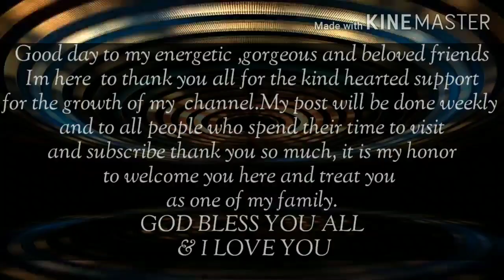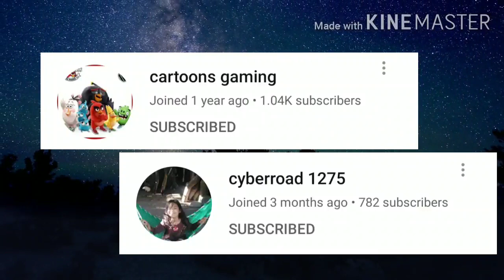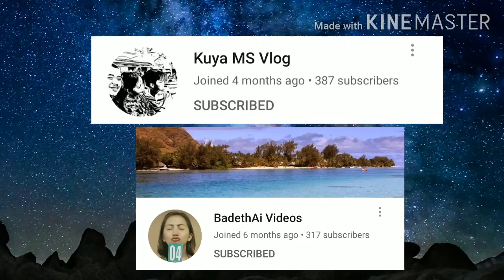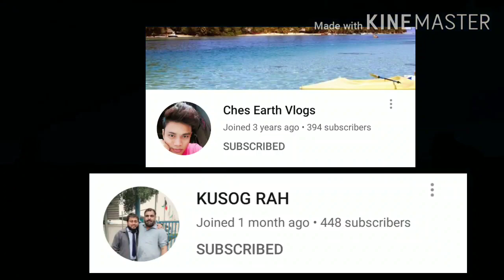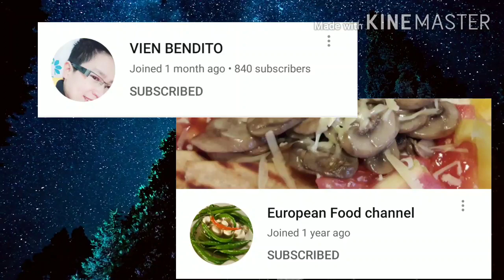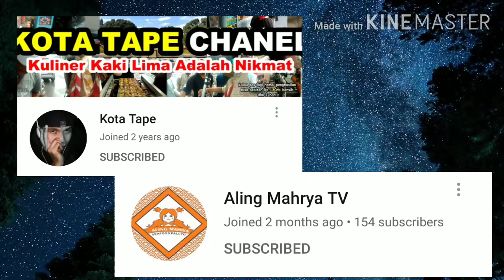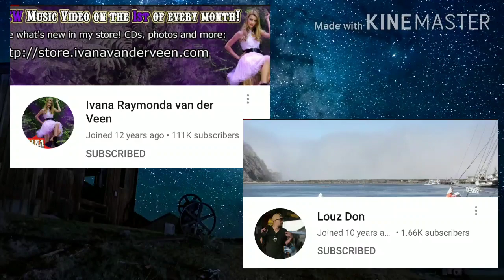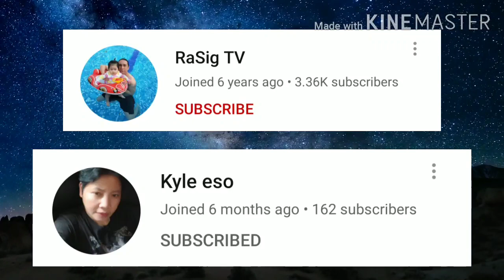Thank you my dear subscribers & supporters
Thank you so much everyone for the support for my channel.